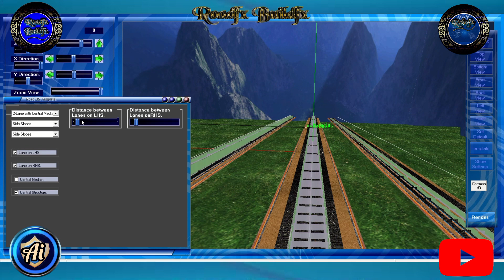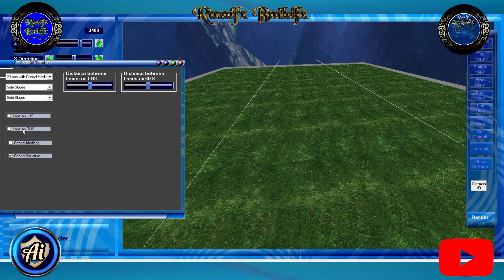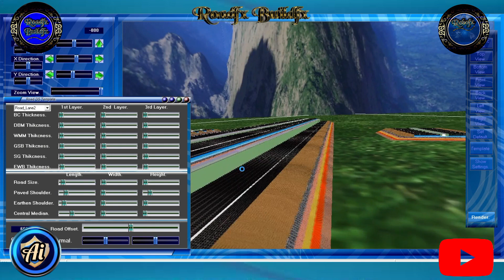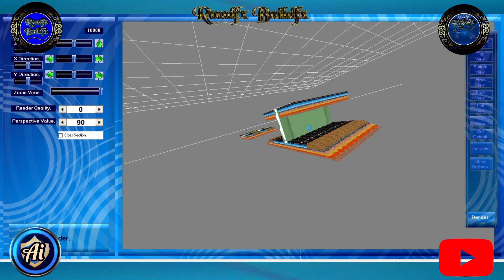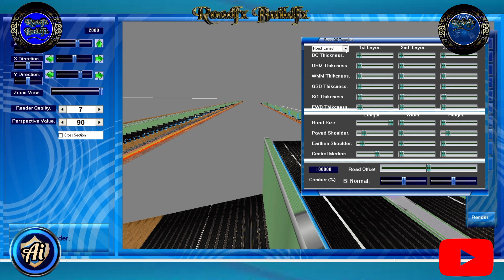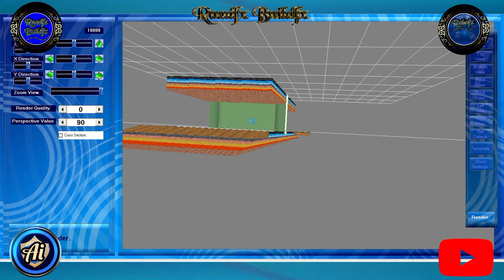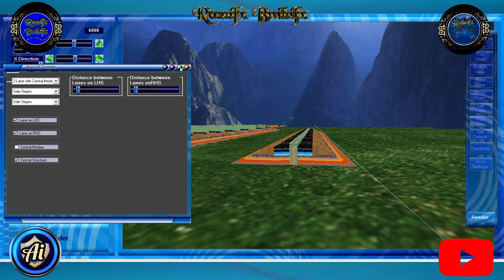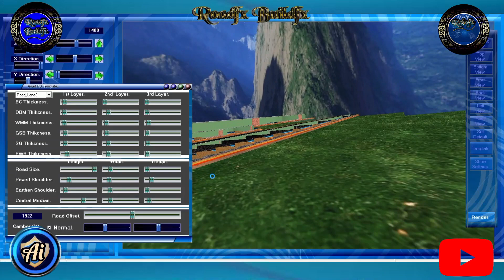ROADS 3D CS Template, Quantities, Cross Sections, 3D simulation, 2D CAD, Drawings, Reports, Billing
ROADS 3D CS Template, Quantities, Cross Sections, 3D simulation, 2D CAD, Drawings, Reports, Areas and Volumes, Estimation and Costing, Billing.